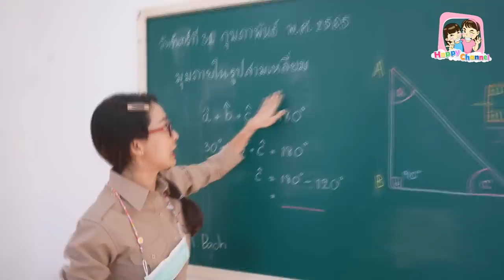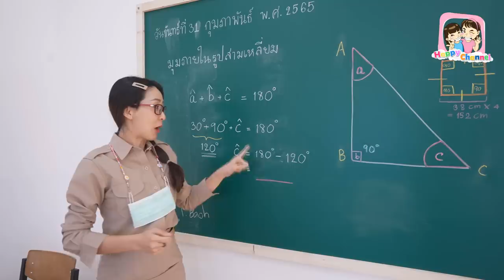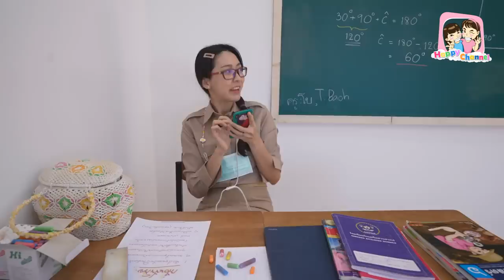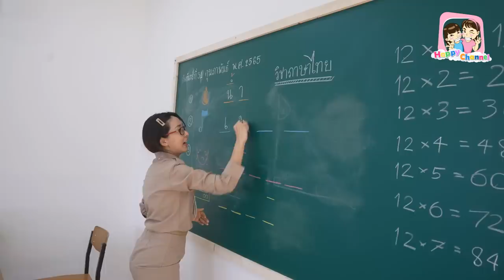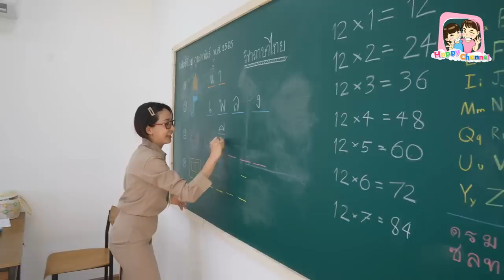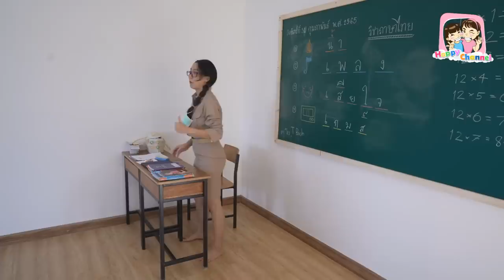ขโมยเยลลี่ลูกตามากิน ปวดท้องหนักมาก!!! ห้องเรียนอลเวงEP3 พี่ฟิล์ม น้องฟิวส์ Happy Channel